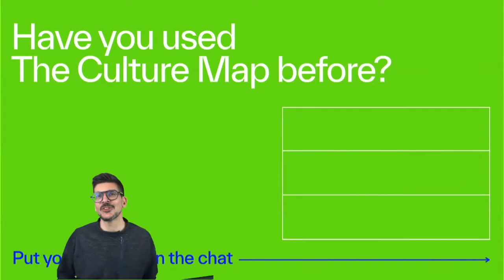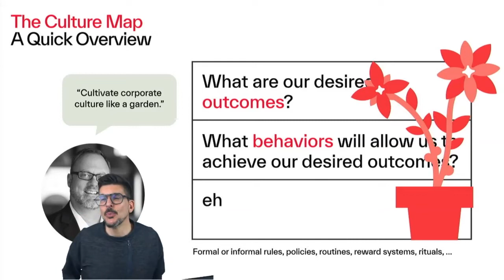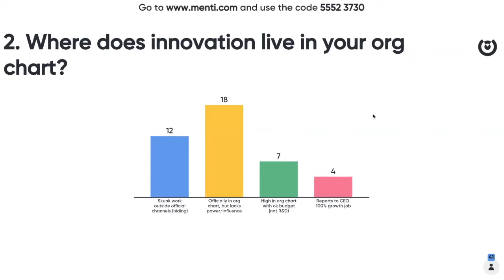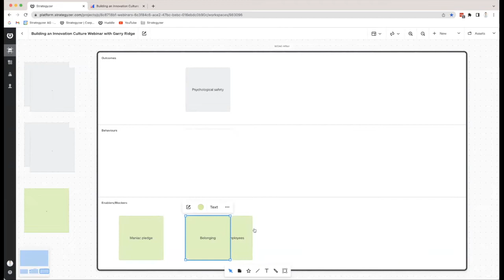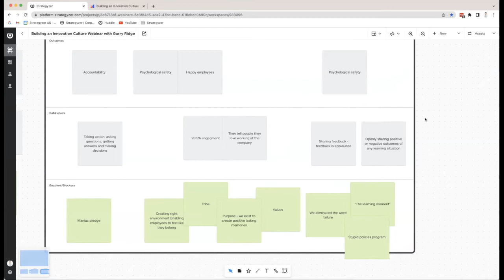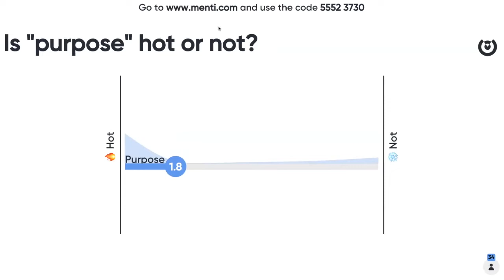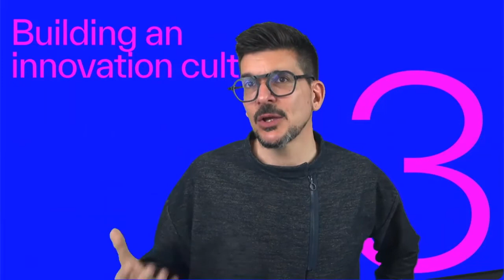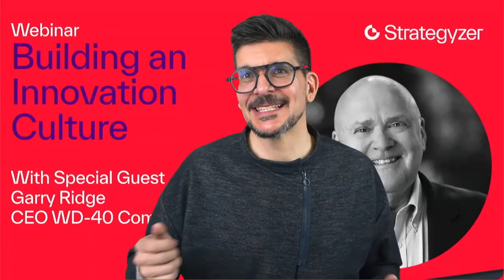Building an Innovation Culture with Garry Ridge - CEO, WD40 Company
CHAPTERS
00:00 - 02:23 Garry Ridge Intro
02:23 - 05:43 Intro to The Culture Map
05:43 - 13:07 Mapping Out WD40 Company's OLD Culture
13:07 - 19:38 Innovation Culture Mini Assessment
19:38 - 37:29 Mapping Out WD40 Company's NEW Culture
37:29 - 48:00 Hot or Not?
48:00 - 53:25 Q&A